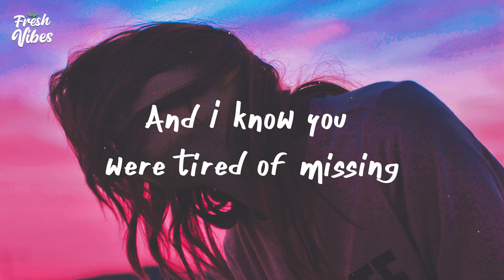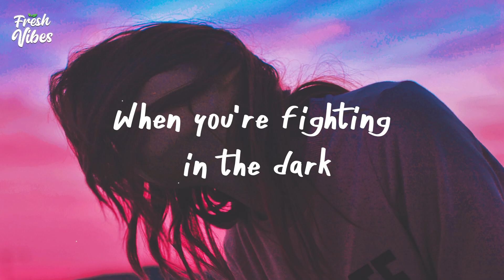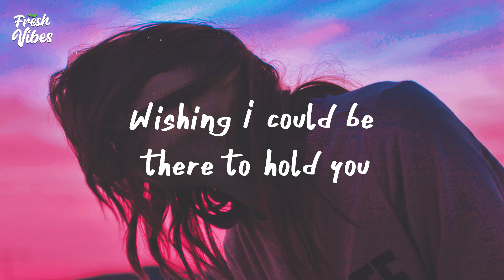Elina - Remember (Lyrics)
▬▬▬▬▬▬▬▬ ♪ Lyrics ♪ ▬▬▬▬▬▬▬▬▬▬

Mmm...

I just can't help myself, I
Once I get a part of you
Your arms are built to carry
All the weight that you do
Wish I could take it off you
When your heart bends
And your mind tryna keep a distance
And I know you were tired of missing
But I'll say it anyway

I remember the first time that we met
And I remember the taste of your first kiss
And I remember the hurting seeing
That you're not as strong as you could be
And there'll come a time when you will see
You've got the world right at your feet, mmm
And you feel happy

A white flag in your hand
While in a rebellion, mmm
Please don't come as easy as
You and I won't start
When you're fighting in the dark
And you wonder
And I don't know where you're off to
Wishing I could be there to hold you
And walk with you through it all